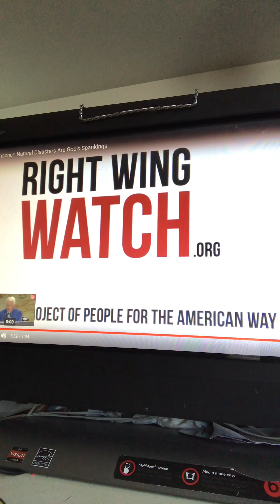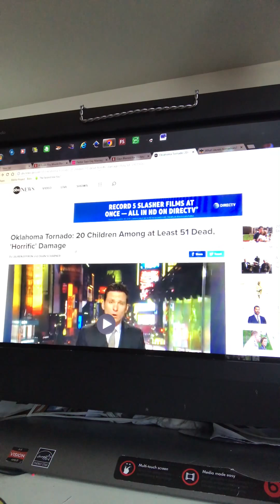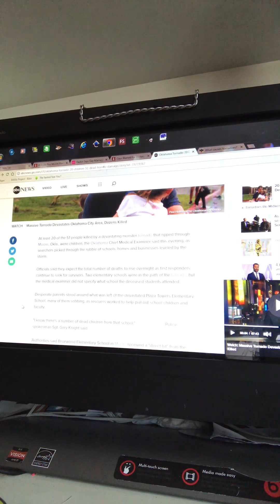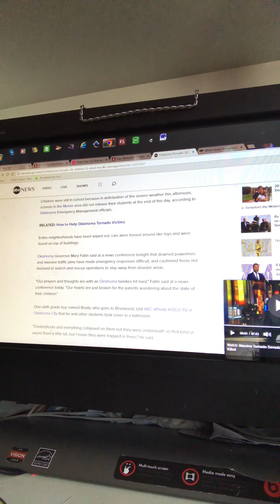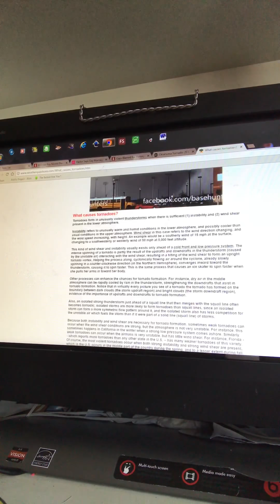It’s the gayyyyzzz!!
Natural disasters, says multiple pastors, are caused by gays, gay marriage, and LGTB